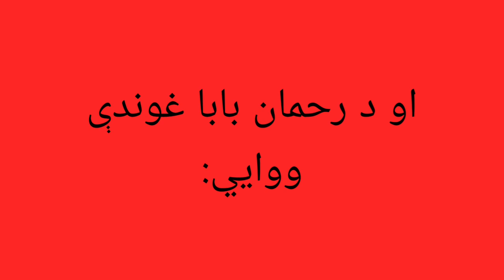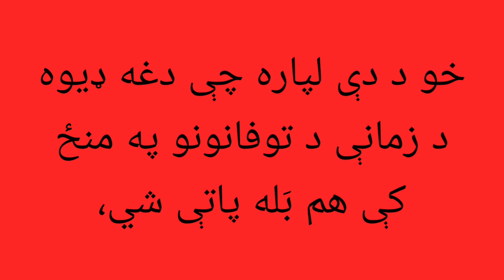د وطن مينه. ليکوال: اسدالله غضنفر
Learn Pashto Reading for Advance Lerners with Pashto Subtitles